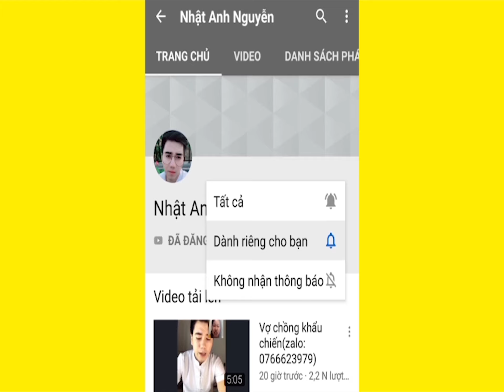Điều Bí Mật Tiếp Theo(Zalo:0766623979)